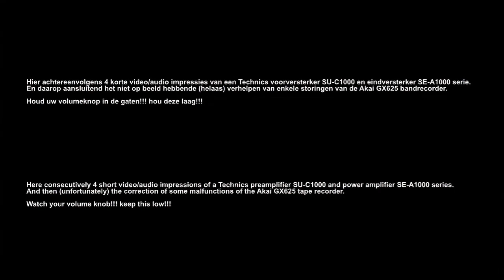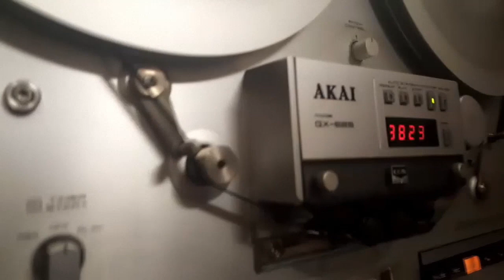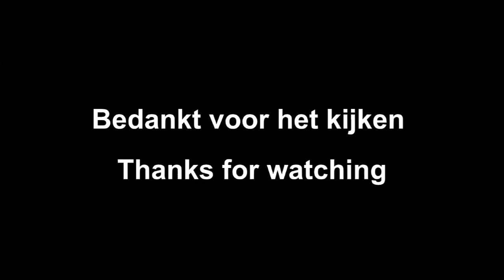Video audio try out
Een muziek try out van een Technics versterker en een Akai tapedeck die beiden waren schoongemaakt.

Muziek o.a. van The James Last Band, Non Stop Dancing 1973
Gerard Lenorman - Si J'etais President

A music tryout of a Technics amplifier and an Akai tape deck that had both been cleaned.

Music included The James Last Band, Non Stop Dancing 1973